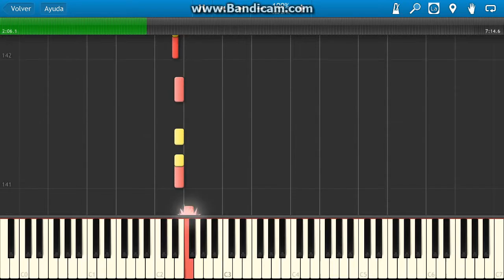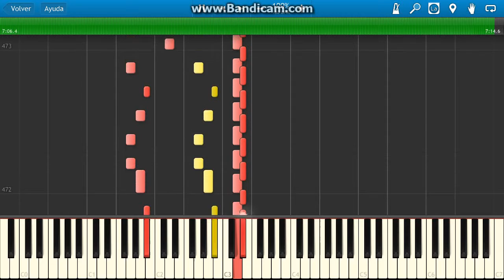ᴴᴰ Danse Macabre | Piano Version | Camille Saint-Saëns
Ok, I uploaded a lot of classical music, but now bring you "something sinister" melody composed by Camille Saint-Saëns, and is going to sound weird, but in the moment when an earthquake occurred here in Mexico on June 16th, 2013 I was listening to this song (part of the minute 3:10), and time was such (00:19 CDT) every year at this time (starting from 00:16 CDT) I put the melody, and there are times when I hear it and I'm backing to that tremor, hahaha. I know, I'm weird, and that's my version of why this song is something special for me.

Descripción (ES): Danse macabre, Op. 40, es un poema sinfónico para orquesta, escrito en 1874 por el compositor francés Camille Saint-Saëns. Comenzó en 1872 como una canción de arte para voz y piano con un texto en francés por el poeta Henri Cazalis, que se basa en una vieja superstición francesa.
Según la leyenda, aparece "la muerte" a la medianoche todos los años el día de Halloween. La muerte llama a los muertos de sus tumbas a bailar para él mientras él juega su violín (en este caso representado por un solo de violín). Sus esqueletos bailan para él hasta que el gallo cante al amanecer, cuando tienen que volver a sus tumbas hasta el próximo año. La pieza se abre con un arpa tocando una sola nota, Re, doce veces (las doce campanadas de medianoche) que es acompañada por los acordes suaves de la sección de cuerdas. El violín solo entra a jugar el tritono que consiste en un A y un bemol en un ejemplo de ajuste scordatura, E cuerdas del violín ha hecho ha ajustado a un mi bemol para crear el tritono disonante. El primer tema se escucha en un solo de flauta, seguido por el segundo tema, una escala descendente en el solo de violín que es acompañada por los acordes suaves de la sección de cuerdas.

Description (EN): Danse macabre, Op. 40, is a tone poem for orchestra, written in 1874 by French composer Camille Saint-Saëns. It started out in 1872 as an art song for voice and piano with a French text by the poet Henri Cazalis, which is based on an old French superstition.
According to legend, "Death" appears at midnight every year on Halloween. Death calls forth the dead from their graves to dance for him while he plays his fiddle (here represented by a solo violin). His skeletons dance for him until the rooster crows at dawn, when they must return to their graves until the next year. The piece opens with a harp playing a single note, D, twelve times (the twelve strokes of midnight) which is accompanied by soft chords from the string section. The solo violin enters playing the tritone consisting of an A and an E-flat—in an example of scordatura tuning, the violinist's E string has actually been tuned down to an E-flat to create the dissonant tritone. The first theme is heard on a solo flute, followed by the second theme, a descending scale on the solo violin which is accompanied by soft chords from the string section.

Technical Information

MIDI Filename: Danse Macabre
MIDI Size: 92~96 KB
MIDI Notes: 14,059

Program: Synthesia 9
MIDI Synth: CoolSoft VirtualMIDISynth 1.13.2
Recorder: Bandicam @ 60 fps | 720p